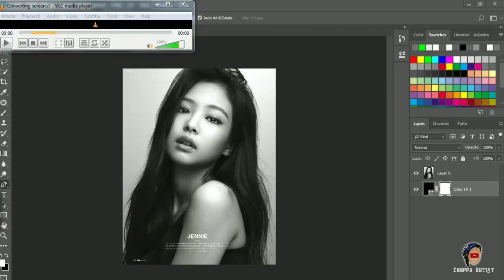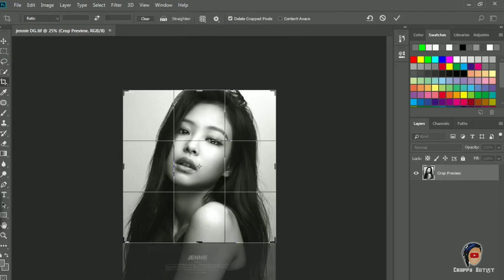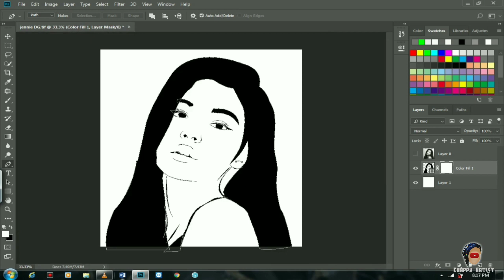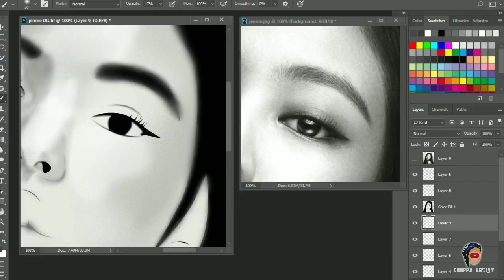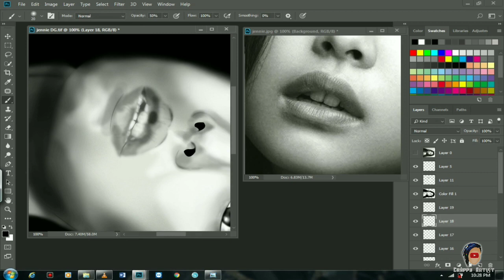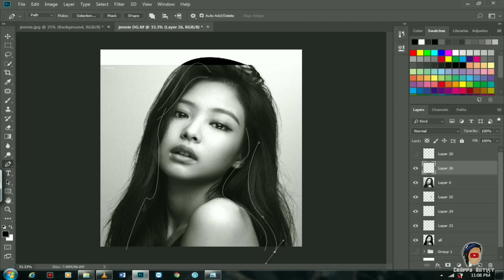Black Pink JENNIE Digital Art | Digital Paint X Vector (DAILY ART 02)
Welcome To

Software: Ps cc
Time: 4-5 hrs

blackpink,
blackpink songs,
blackpink dance,
blackpink house,
blackpink new song,
black pink slime,
blackpink lyrics,
black pink kids,
blackpink boombayah,
blackpink mv,
blackpink kill this love,
blackpink album,
blackpink all song,
blackpink as if it's your last,
blackpink asmr,
blackpink jennie,
blackpink acoustic,
blackpink all,
a blackpink guide trainees to now,
a blackpink guide trainees to now reaction,
a blackpink guide,
a blackpink song,
a blackpink kill this love,
a blackpink guide trainees to now 블랙핑크 reaction,
blackpink song,
blackpink nation,
blackpink bts,
blackpink boom boom,
blackpink bata,
blackpink barbie,
blackpink baby,
blackpink banana chacha,
blackpink birthday,
black pink bikini,
blackpink cardi b,
blackpink b side,
blackpink boom b,
blackpink b t s,
blackpink b log,
blackpink vs b t s,
black pink b indonesia,
b.i ikon blackpink,
lagu black pink b,
blackpink cake,
black pink cellphone,
blackpink coachella,
black pink cat,
blackpink comeback,
blackpink compilation,
black pink children,
blackpink concert in manila,
triple c black pink,
yesha c black pink,
black pink d.c,
black pink dance c,
blackpink dance cover,
blackpink diaries,
blackpink don't know what to do,
blackpink download,
blackpink dance video,
blackpink dodo,
black pink dress,
blackpink debut,
sliced black pink,
blackpink 10 d,
blackpink d day,
blackpink yg bisa d download,
blackpink ddu du d,
black pink di indonesia,
black pink d'academy,
lagu blackpink d,
blackpink english,
blackpink easy lyrics,
blackpink episode,
blackpink eating,
blackpink english rap,
blackpink english song,
blackpink episode 1,
black pink elsa,
blackpink ep,
blackpink english version,
e blackpink,
e blackpink dududu,
e blackpink lyrics,
e blackpink dance practice,
e blackpink kill this love,
a.c.e blackpink,
blackpink funny,
blackpink funny moments,
blackpink fire,
blackpink fancam,
black pink full movie,
blackpink for kids,
blackpink fan,
blackpink first video,
f blackpink,
g.c.f blackpink,
f/o squad blackpink,
blackpink f,
f(x) blackpink,
f(x) vs blackpink,
f pongpitak blackpink,
f guitar blackpink,
f(x) blackpink mashup,
blackpink fmv,
blackpink games,
blackpink guitar,
blackpink group,
black pink gown,
blackpink gma,
black pink ghost,
blackpink guesting,
blackpink galaxy,
blackpink girl trends,
black pink girl with love,
baby g black pink,
def g black pink,
becky g black pink,
black pink baby g force,
blackpink g,
g dragon blackpink,
g idle ex blackpink member,
blackpink and g idle,
g shock black pink,
black pink horror,
black pink hair,
blackpink home,
blackpink hope not,
black pink horor,
black pink hair dye,
blackpink hits,
blackpink hawaii,
blackpink house 2019,
h blackpink,
h.m blackpink dvd seoul,
h. m blackpink,
h&m blackpink dvd,
blackpink so h,
blackpink coachella h.&.m,
h leggings blackpink,
h-damion blackpink,
h.m blackpink dvd seoul whistle,
16 shots blackpink h.m,
blackpink in,
blackpink in your area,
blackpink in area,
blackpink interview,
blackpink in manila,
blackpink in the philippines,
blackpink in japan,
blackpink in the world,
blackpink in public,
blackpink in the air,
blackpink love,
blackpink like,
blackpink jennie,
blackpink jisoo,
blackpink jenlisa,
blackpink japan,
blackpink jennie solo,
blackpink judge,
blackpink james corden,
blackpink jennie lisa,
blackpink jingle,
blackpink jyp,
j blackpink,
j black pinky cheeks,
j black j pink treasure,
j pink & black running man,
j fla blackpink,
j black j pink you are my treasure,
j fla cover blackpink,
stage j black pink,
j hope black pink,
j'ai rencontré black pink,
blackpink kill this love dance,
blackpink karaoke,
blackpink kill this love live,
blackpink kick it,
blackpink kill this love dance practice,
blackpink kill this love lyrics,
blackpink kadenang ginto,
black pink kpop,
k blackpink,
k blackpink vs usa blackpink,
blackpink stage k,
stage k blackpink مترجمة,
stage k blackpink eng sub,
rated k blackpink,
star k blackpink,
stage k blackpink full episode,
stage k blackpink and bts,
stage k blackpink belgium,
blackpink let's kill this love,
black pink lily,
blackpink logo,
blackpink latest,
blackpink lili,
blackpink lisa solo,
blackpink loser,
blackpink leader,
blackpink life,
l blackpink,
l blackpink kill this love,
l blackpink dance,